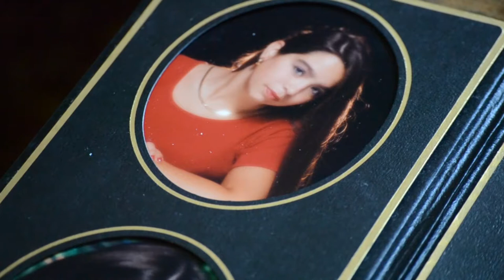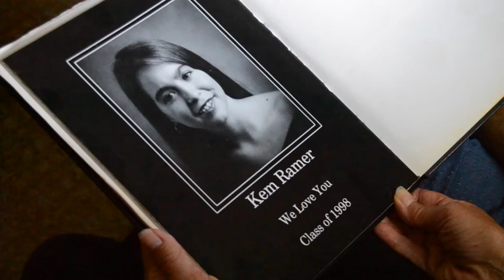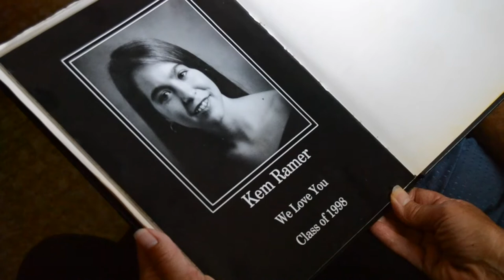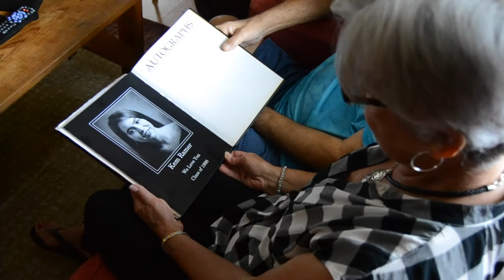20 YEARS MISSING: Mother Makes Desperate Plea for Information Leading to Her Daughters Whereabouts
Walton County, Fla— Tuesday marks a painful anniversary for a Walton County mother.

17-year-old Kemberly Ramer went missing 20 years ago on August 15, 1997 from Opp, Alabama.

It is believed Kemberly vanished shortly after she returned home that evening. Her vehicle was found in the driveway and none of her belongings were missing from her residence.

Law enforcement believes Kemberly may have met with foul play. When she was last seen, she was 5 feet 4 inches tall and weighed approximately 130 pounds. She was last known to be wearing clear braces on her teeth and had thick eyebrows.

Both the Opp Police Department and investigators with the Walton County Sheriff’s Office are actively investigating Kemberly’s case.

Anyone with information about Kemberly’s disappearance is asked to contact the National Center for Missing & Exploited Children at 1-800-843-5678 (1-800-THE-LOST), the Opp Police Department at or the Walton County Sheriff’s Office at .

Corey Dobridnia
Public Affairs Coordinator
Walton County Sheriff’s Office